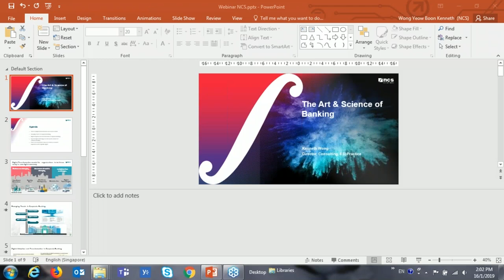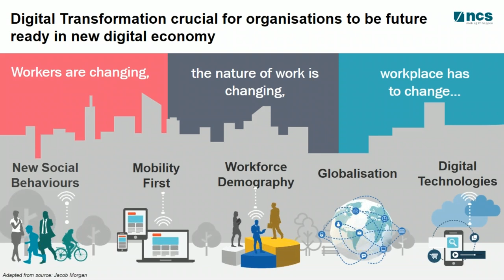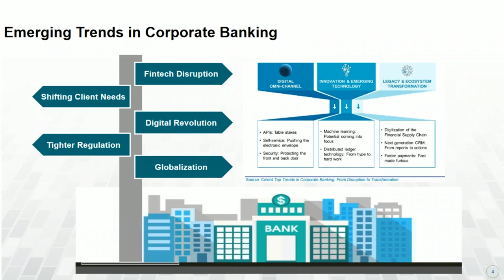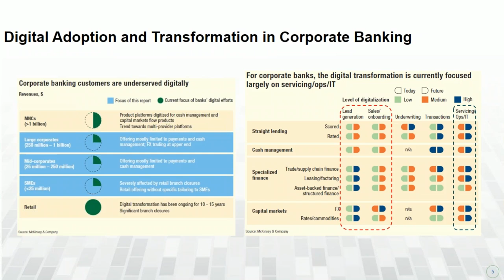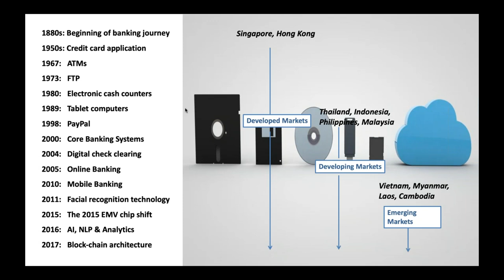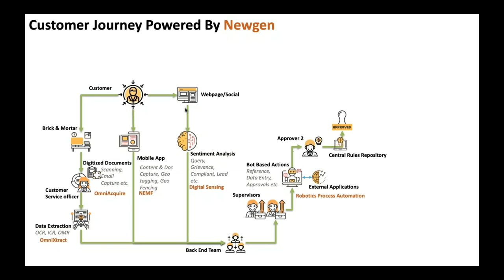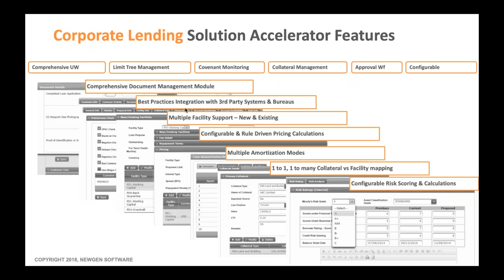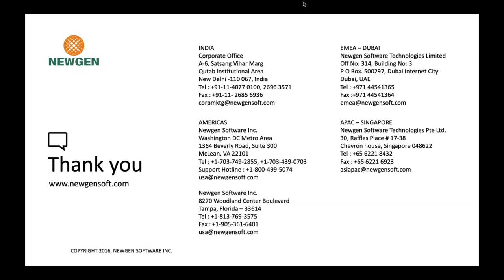Webinar: The Art and Science of Corporate Banking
Watch this webinar as we uncover answers to the above-stated questions in our webinar – The Art and Science of Banking. The webinar will also cover in-depth details on current macro trends across APAC in Corporate Banking.

Recognition:
- A “Leader” in The Forrester Wave™: Content Platforms, Q1 2023
- A Strong Performer in The Forrester Wave™: Digital Process Automation Software, Q4 2023
- Recognized in Forrester’s The Task-Centric Automation Software Landscape, Q3 2024 on 19th July 2024
- Recognized in Forrester’s P&C Claims Management Systems Landscape on 21st February 2024
- A “Niche Player” in Gartner® Magic Quadrant™ for Enterprise Low-Code Application Platforms, October 2023, published on 17th October, 2023, et al.
- Recognized in the Gartner® Market Guide for Commercial Loan Origination Solutions on 6th Nov 2023.
- Recognized in the Gartner® Market Guide for Commercial Banking Cash Management and Trade Finance Solutions on 26th Oct 2023.

Newgen software
NewgenONE
Newgen